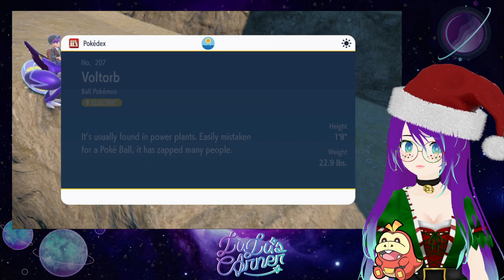✰ Vtuber VS Vtuber?!?! THINGS GET HEATED!! Let's Play Part 5 ✰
*•̩̩͙✩•̩̩͙*Open Me*•̩̩͙✩•̩̩͙*

✰ | This is the Twitch VOD from December 06, 2022
✰ | In the video is some Pokémon Violet Gameplay!!
*•̩̩͙✩•̩̩͙*Credits*•̩̩͙✩•̩̩͙*